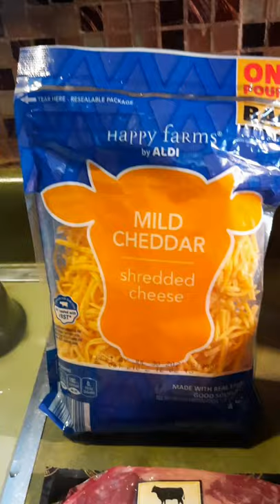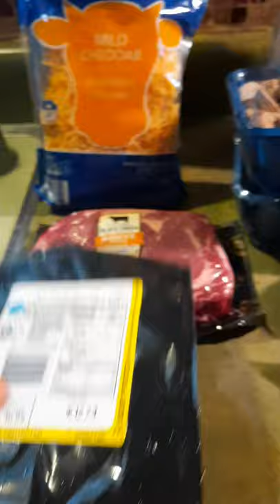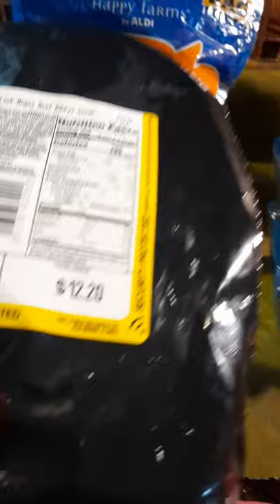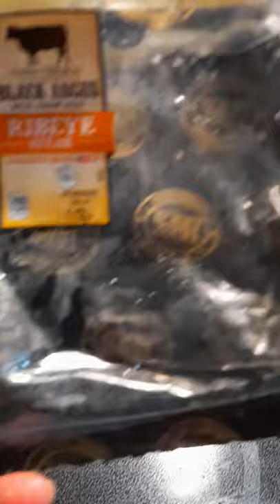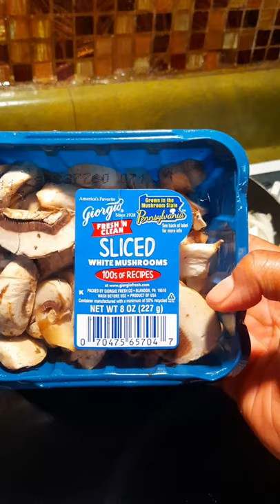Steak it your way. Bite into a delicious home cooked Ribeye Steak.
Steak, potatoes, sautéed mushrooms, onions and garden salad.